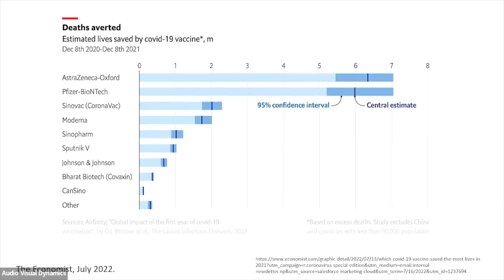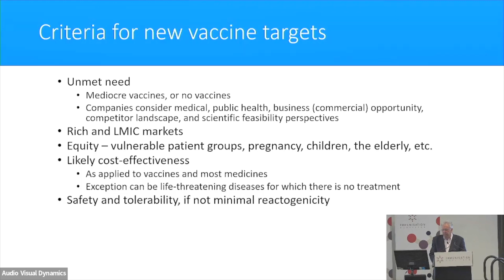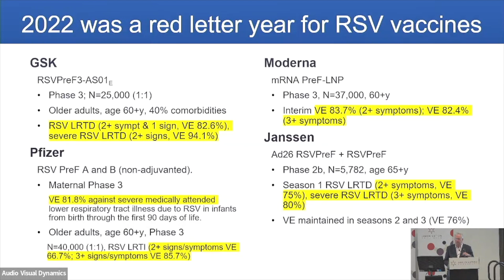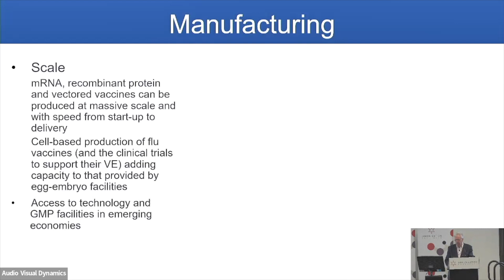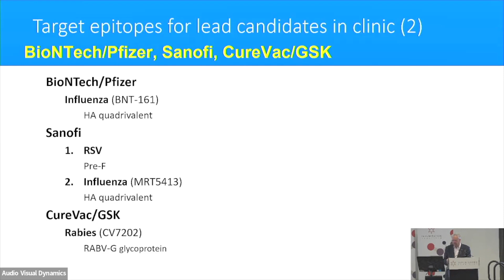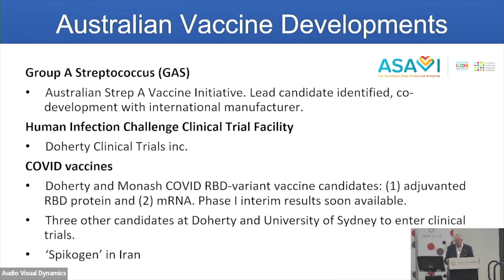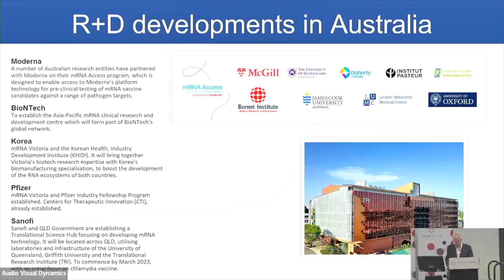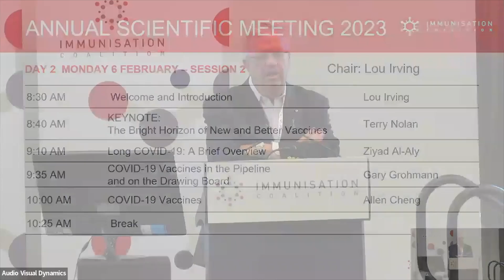Annual Scientific Meeting 2023 - The Bright Horizon of New and Better Vaccines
Professor Terry Nolan AO is the  Redmond Barry Distinguished Professor at the Peter Doherty Institute, he provides the Key Note presentation at the Immunisation Coalition's 2023 Annual Scientific Meeting